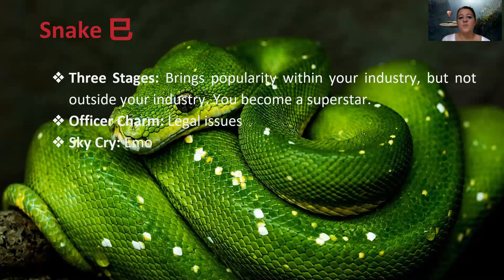2021 Chinese Astrology Forecast - Snake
Find out more about what kind of energies and Auxiliary Stars will influence the Snake in 2021.